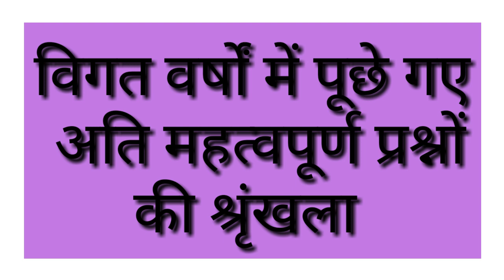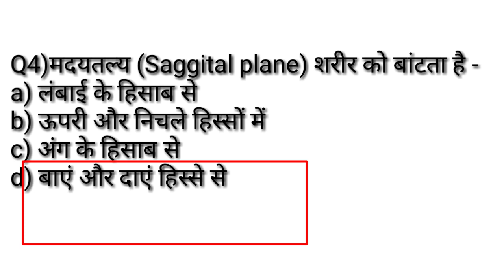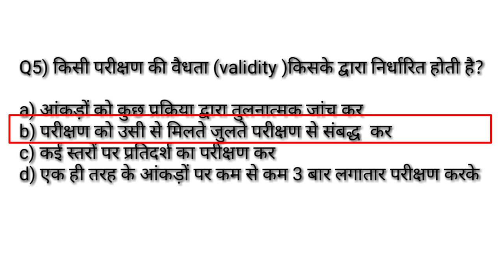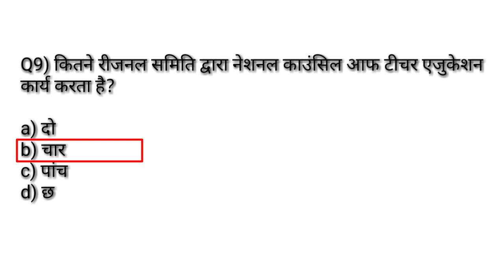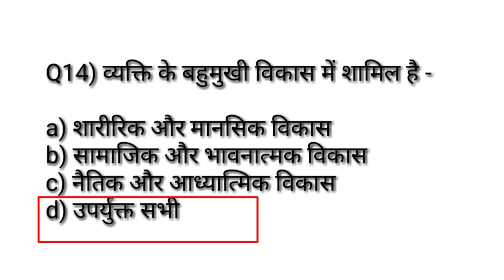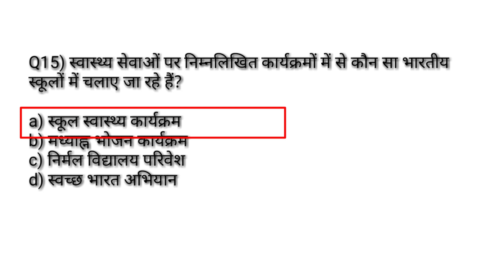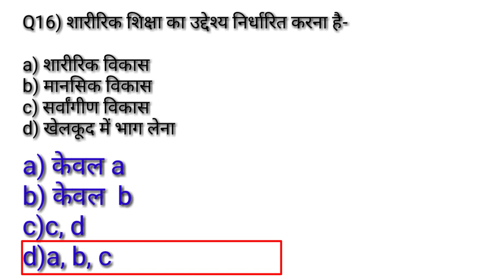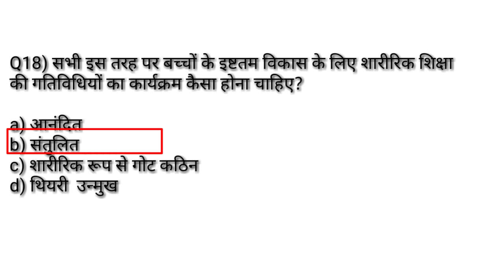Physical education previous year MCQ सीरिज -42/test measurement & sports training/TGTPGTLTKVSNVSUGc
Hi